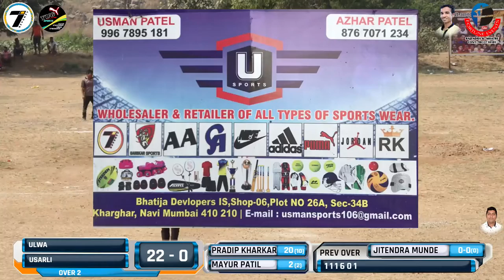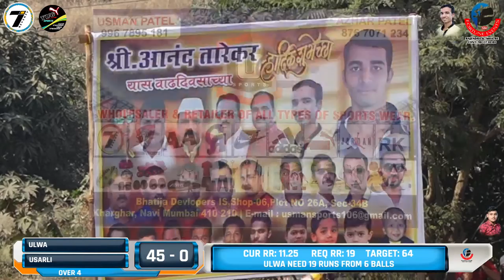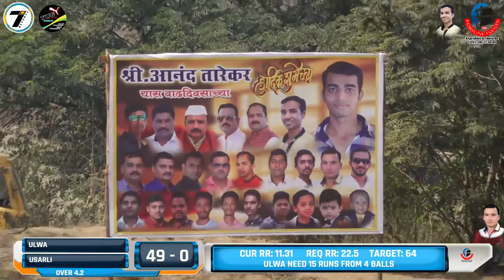USARLI Vs ULWE // LATE. PRALHAD SMRUTI CHASHAK , PARGAON - 2018